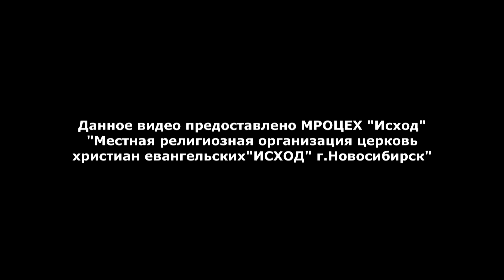Секреты семейного счастья Константин и Евгения Ильиных